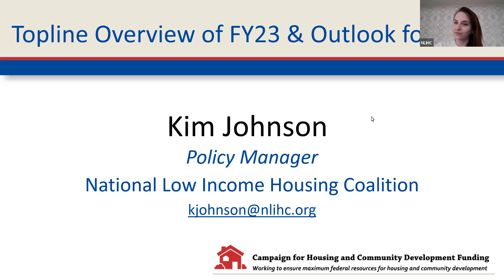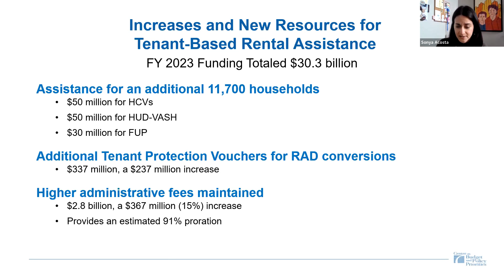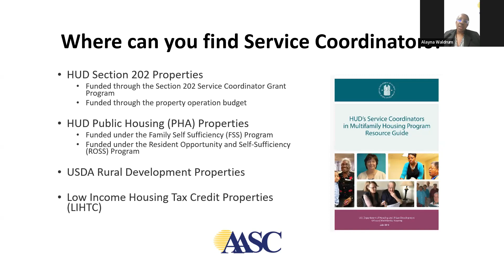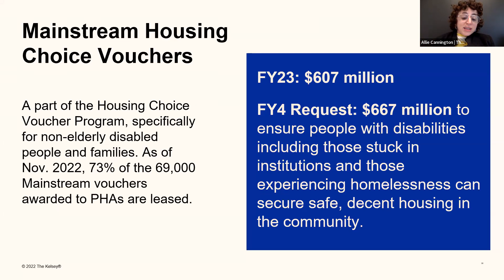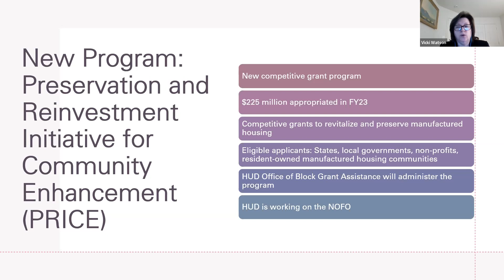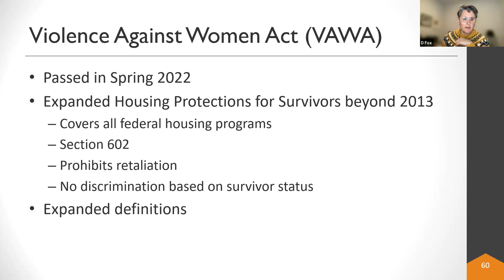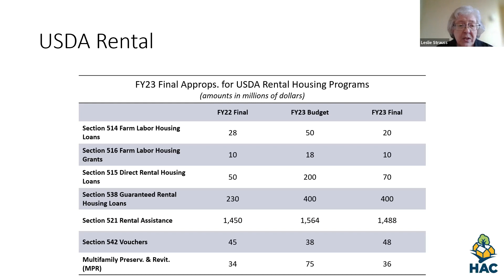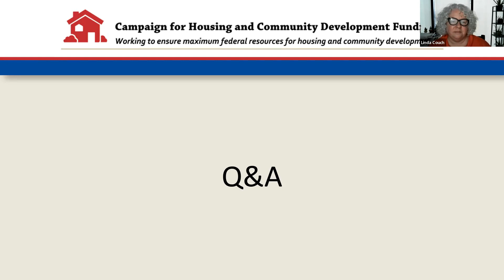CHCDF Webinar on FY23 & Outlook for FY24